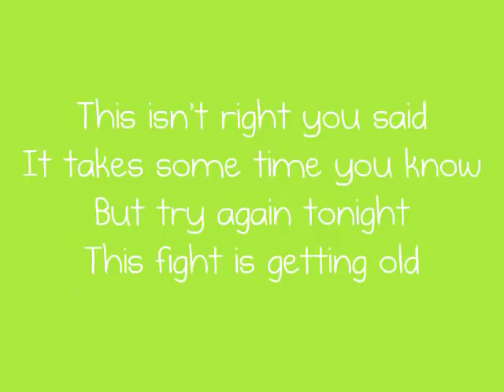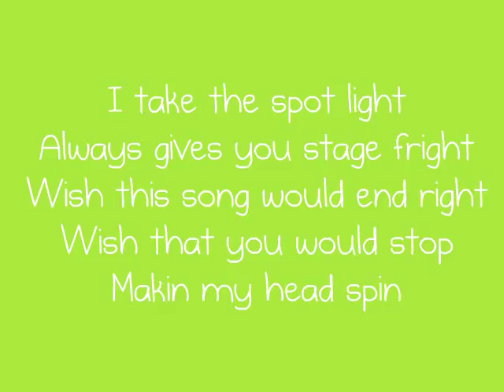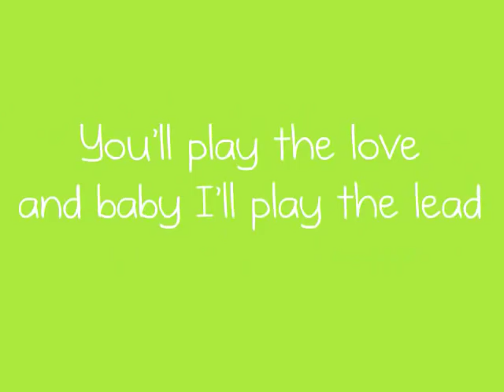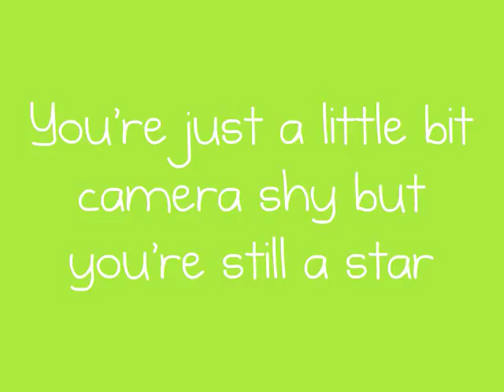Camera Shy -School Boy Humor (Lyrics)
Song: Camera Shy
Artist: School Boy Humor
Album: Camera Shy But Still a Star - EP